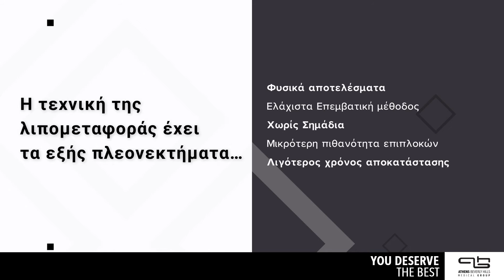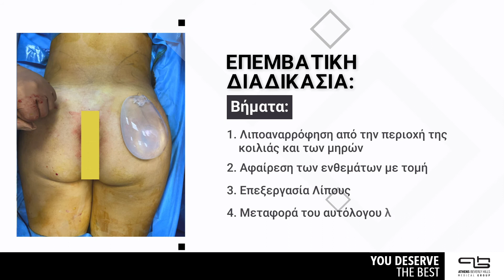Brazilian Buttocks Lift_Athens Beverly Hills Medical Group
Αν θέλετε πιο στρογγυλούς και ανορθωμένους γλουτούς αλλά αμφιταλαντεύεστε ποια μέθοδο να διαλέξετε δείτε το βίντεο! Αντικατάσταση Ενθεμάτων με μεταφορά αυτόλογου λίπους. Χωρίς επιπλοκές, ανώδυνα και με ασφάλεια! Από το Δρ. Αθανάσιο Αθανασίου και την εξειδικευμένη ομάδα του!

Γνωρίστε τoν Δρ. Αθανάσιο Αθανασίου

Επικοινωνήστε μαζί μας για μια ΔΩΡΕΑΝ επίσκεψη διάγνωσης: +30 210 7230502